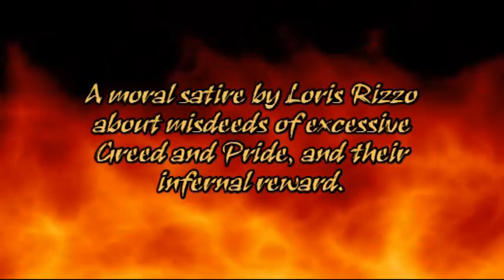At the Gates of Hell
A moral satire by Loris Rizzo about misdeeds of excessive Greed and Pride, and their infernal reward.